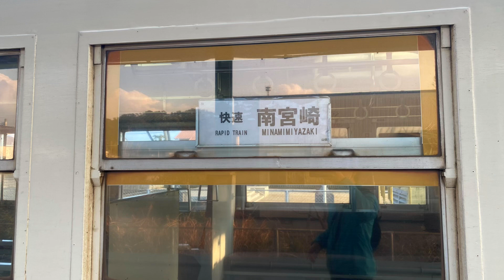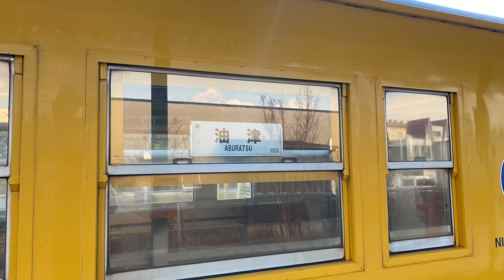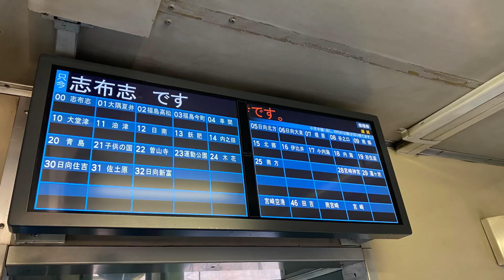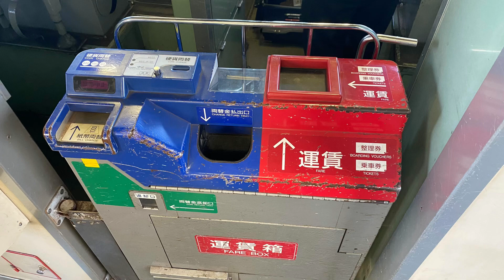JR九州 日南線 土日祝の撮影記編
お疲れ様です。6日7日8日の土日祝ですが撮影記をしました(*^^*)
新しい撮影場所に行き良い撮影ができたかと思います。

1月6日
キハ40-8054
1月7日
キハ40-8097 (日南) 普通
キハ40-8069 (元わかば) 快速
1月8日
キハ40-8098

主に快速。7日は昼の普通到着を取りに行った為
分かりやすく普通と快速をつけましたのでお願いします。